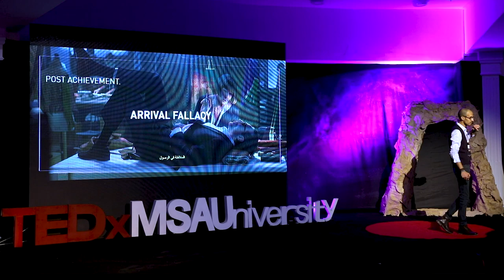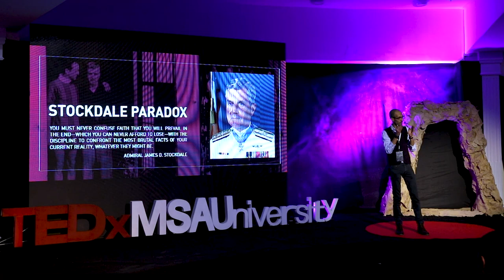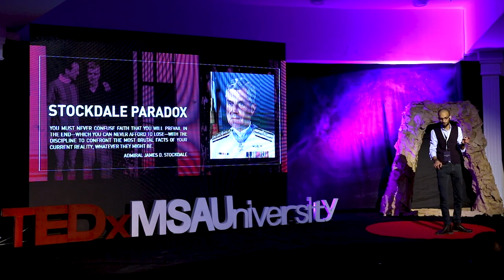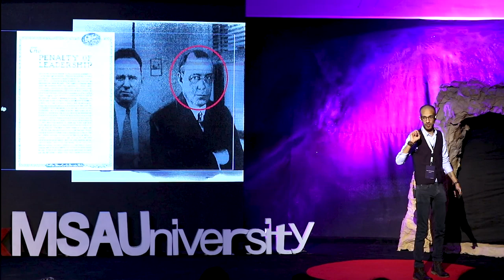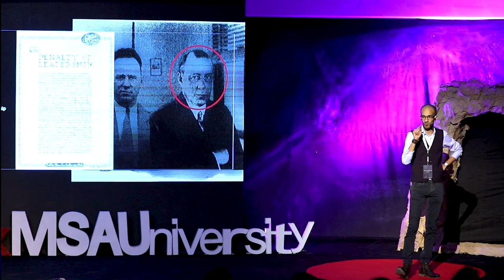At 4 A.M | Adam Abd ElGhaffar | TEDxMSAUniversity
In his talk, Adam will be talking about the self doubt that comes after the creative work. Adam Abd ElGhaffar.
A former Creative Director and visual Artist in the field of advertising for 7 years, and the founder of Studio Adam for Visual Arts & Design. Abd El Ghaffar’s art projects has been exhibited in Cairo, London, Beirut and Tunis.

He started a career for Writing/Scriptwriting in 2012, publishing his first short stories collection “Plateau.” In addition to that, Abd El Ghaffar also directed few TV-Commercials.

His first short film Fork and Knife - فيلم شوكة وسكينة starring Menna shalby, Asser Yassin and Eyad nassar won the first prize for short film script in Gouna International Film Festival 2017.

 آدم عبد الغفار
مخرج مبدع و فنان بصري في مجال الإعلان لمدة 7 سنوات ، ومؤسس استوديو آدم للفنون البصرية والتصميم. تم عرض مشاريع لفن عبد الغفار في القاهرة ، لندن ،
بيروت وتونس.

بدأ مهنة الكتابة / التأليف في عام 2012 ،
نشر أول مجموعة قصصه القصيرة "بلاتو" ، عبد الغفار
أخرج بعض من الإعلانات التلفزيونية.

 "FORK & KNIFE" أخرج أدم أول فيلم قصير له
من بطولة منة شلبي وآسر ياسين وإياد نصار و فاز بالجائزة الأولى عن افضل نص قصير في مهرجان الجونة السينمائي الدولي 2017. This talk was given at a TEDx event using the TED conference format but independently organized by a local community.